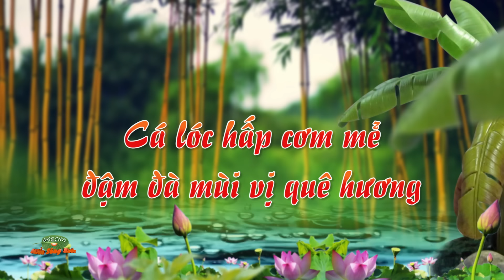ỐC CHẤM CƠM MẺ và CÁ LÓC HẤP MẺ - Món ngon khó cưỡng của miền Tây| Đặc sản miền sông nước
⚠ NOTE ⚠
© Bản quyền thuộc về BB PRODUCTIONS & Đặc Sản Miền Sông Nước (ĐSMSN)